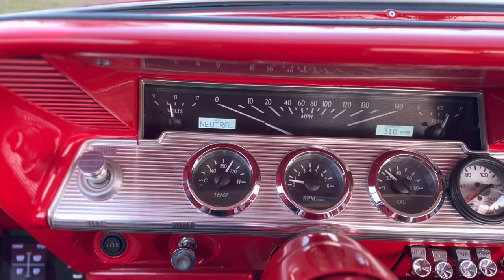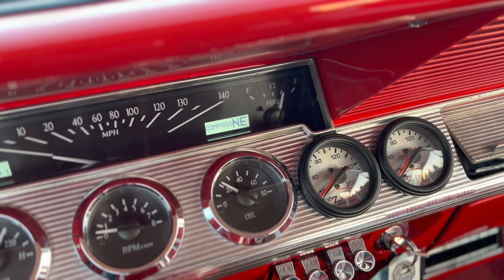1961 Impala bring a trailer add